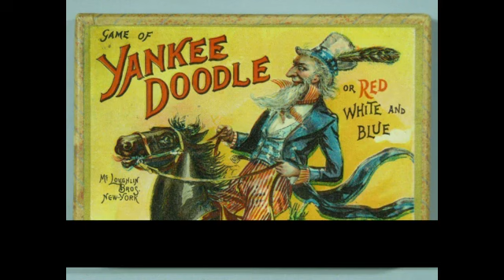"LUCY-DESI COMEDY HOUR" - "Lucy Goes to Mexico" REFERENCES!!!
This week's video is a compilation of pop culture references from the "Lucy-Desi Comedy Hour" episode "Lucy Goes to Mexico." We might not understand these references in 2020, but I'm here to tell you what the references are all about.

Remember to always laugh often.